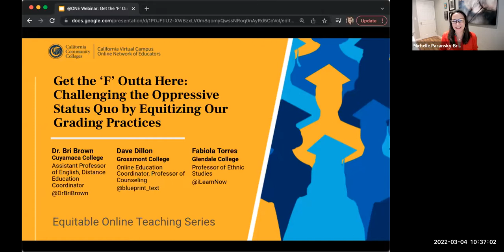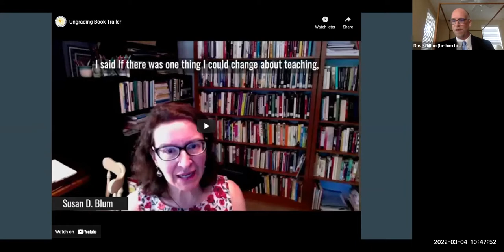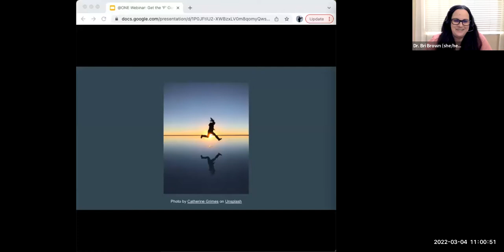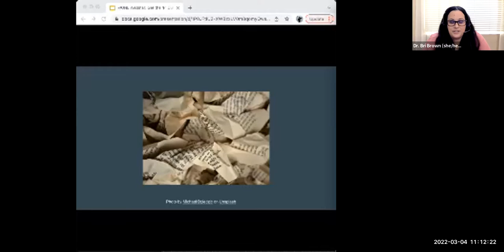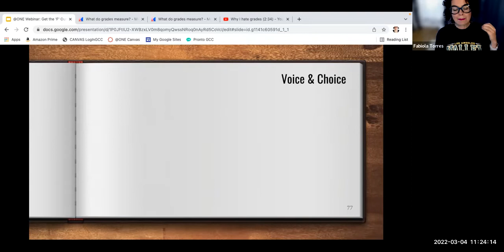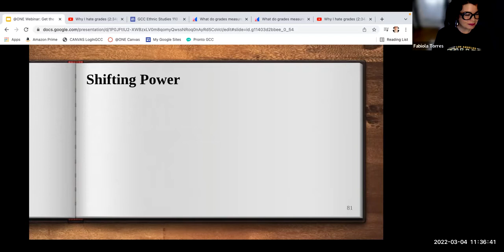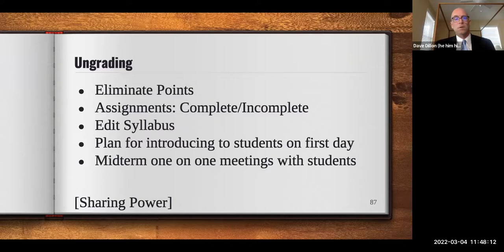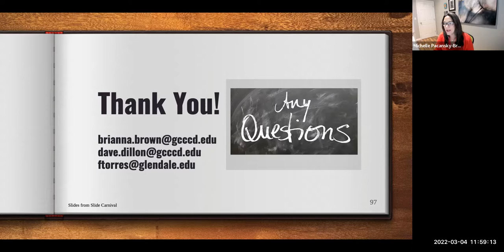Get the ‘F’ Outta Here: Challenging the Oppressive Status Quo by Equitizing Our Grading Practices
Three ungrading advocates will discuss the historical roots and equity implications of assessment practices. The presenters will share their journeys in ungrading, including the purpose behind designing their systems, their trial and error iterative processes, lessons learned, and student feedback. Participants will be provided with resources for implementing components of their systems in their own courses, have an opportunity to examine their own grading and assessment policies, and develop a plan for modifying a component of their systems.

In this workshop, you will:
1. Analyze the historical roots and equity implications of grading
2. Identify strategies for equitizing their own grading policies
3. Discuss how to prepare students to engage in no-points grading

Presenters:
Dr. Bri Brown
Dave Dillon
Fabiola Torres